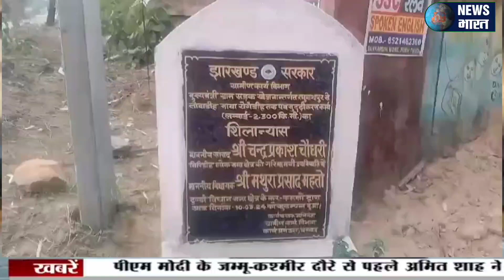ROAD CONSTRUCTION AT P. TUNDI